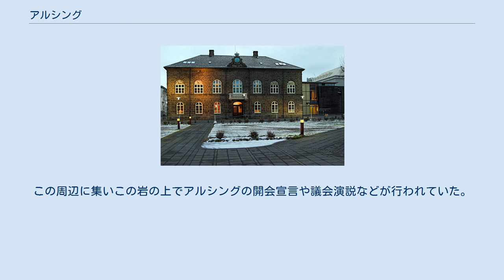アルシング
アルシング（アイスランド語: Alþingi, 古ノルド語: Alþing, 英語: Althing）は、アイスランドの立法府である。
 アルシングとは「全島集会」「全国会議」を意味する。
一院制で議員定数は63、議員の任期は4年。
拘束名簿式比例代表制により選出される。
 930年に創設された世界最古の近代議会といわれ、以後ノルウェーやデンマークによる植民地支配などで一時の中断を経て、そのまま現在に至っている。
 北欧全体でもアルシングに由来する「シング」あるいは「ティング」（thing）と呼ばれる議会が創設されている。
現代の自治と同義だが、それらはヴァイキング活動によって植民されたところでも行われた。
現在スウェーデン領となっているゴットランドでも、中世にアルシングが行われている。
イギリスのマン島で行われている自治もノルマン人が持ち込んだシングであると言われている。
 アイスランドはもともと移民によって入植が進んでいき、それぞれの定住地域で「シング（民会）」と呼ばれるものが存在した。
しかし全島共通の法律や規則というものはなく、それぞれの出身国の法律が各々の定住地域で用いられていた。
そこで全島での交易が発展するにつれて、全島共通の意見調整機関の創設が提唱されていった。
 930年に定住地域ごとの「シング」の代表が集まり、レイキャビクの近くのシンクヴェトリルという丘で「アルシング」が2週間にわたって開催された。
初期は立法と司法の機能を有し、行政は各定住地域の自治に任されていた。
アルシング開催中は全島から集まった人々が平野にテントをはり、宴会、スポーツや詩の朗誦などの娯楽や、商売などの交流も行われた。
 1000年には、古い信仰を守る人々とキリスト教への改宗を主張する人々がアルシングの場で激しく論争するさなかに、会場近くの火口および近くのヘトリスヘイジにおいて同時に噴火活動が始まり、これをきっかけに話し合いがまとまって、キリスト教を国教とすることを決定している。
 1262年、ノルウェーによる植民地化によりアルシングは事実上機能を停止した。
その後1380年に支配権がデンマークに移り長い支配が続き、アルシングも形式上存続していたが、独立派を牽制することもあって1800年には禁止された。
19世紀になると独立志向がさらに強くなり、アルシングは1847年に復活する。
 第一次世界大戦によってヨーロッパに戦火が渦巻いたことで完全自治を回復し、アルシングは議会政府として機能するようになる。
第二次世界大戦でデンマークがナチス・ドイツに占領されたことで、アイスランドは1944年に独立を宣言し現在に至る。
1991年には二院制から完全な一院制に移行した。
 「法律の岩」（Lögberg ログベルグ）は、アルシングが開催されていたとされる岩もしくは丘。
この周辺に集いこの岩の上でアルシングの開会宣言や議会演説などが行われていた。